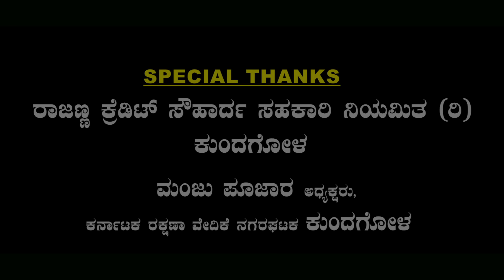ಉಡಾಳ ಮೆಂಬರ್ 4|UDAL MEMBER 41|REVANNA|JAGADISH MOOKI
UDAL MEMBER